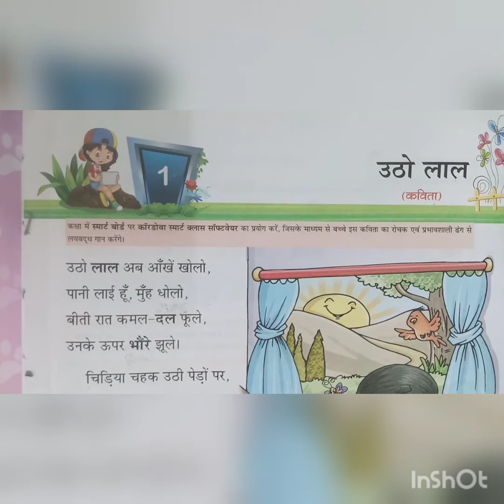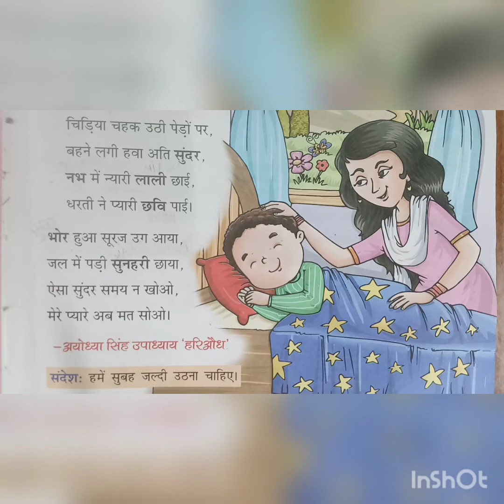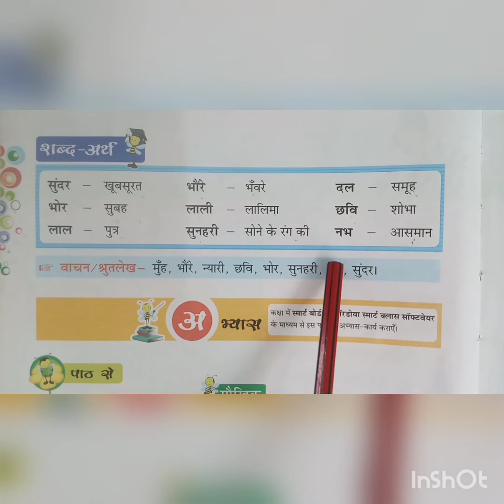23 08 2021 |Class 3 Subject Hindi Chapter 1| Topic - Udho lal